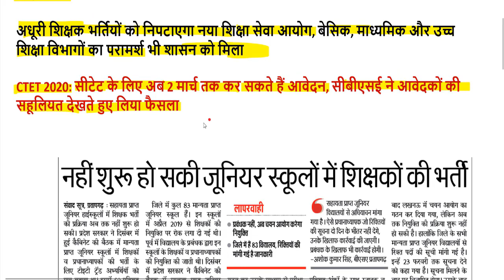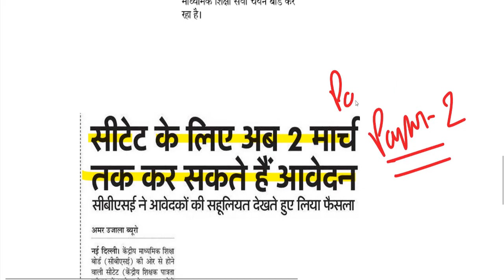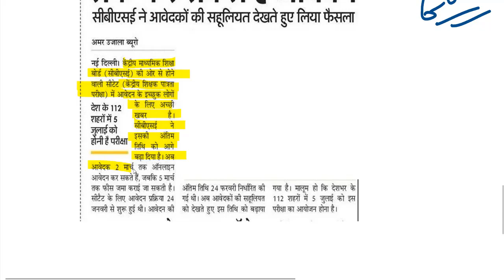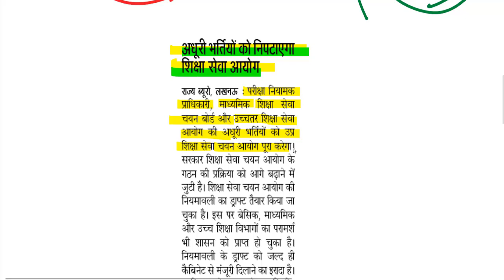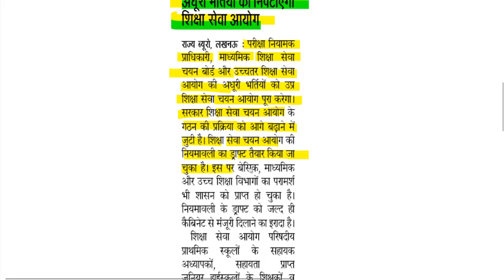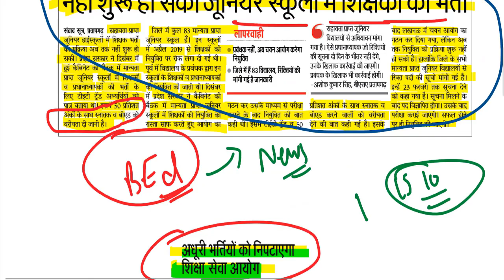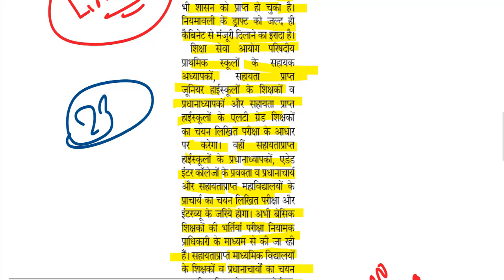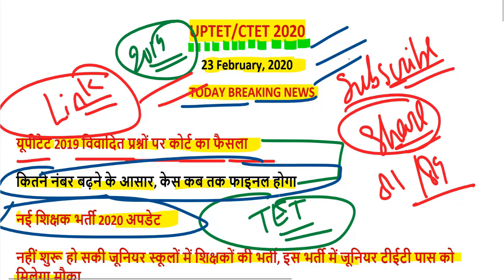uptet result court news today / uptet case latest news highcourt/ NEXT DATE 25 February, 2020